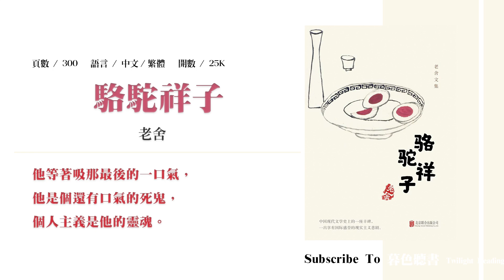駱駝祥子：夢想使人獨立、自由 — 老舍 ｜暮色讀書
1、把一千天堆到一塊，他幾乎算不過來這該有多麼遠。但是，他下了決心，一千天，一萬天也好，他得買車。

2、假若祥子想不起孔聖人是什麼模樣，那就必應當像曹先生，不管孔聖人願意不願意。

3、人間的真話本來不多，一個女子的臉紅勝過一大片話。

4、在他的眼裡，她是個最美的女子，美在骨頭裡，就是她滿身都長了瘡，把皮肉都爛掉，在他心中她依然很美。

5、他等著吸那最後的一口氣，他是個還有口氣的死鬼，個人主義是他的靈魂。這個靈魂將隨著他的身體一齊爛化在泥土中。

6、人把自己從野獸中提拔出，可是到現在人還把自己的同類驅逐到野獸里去。